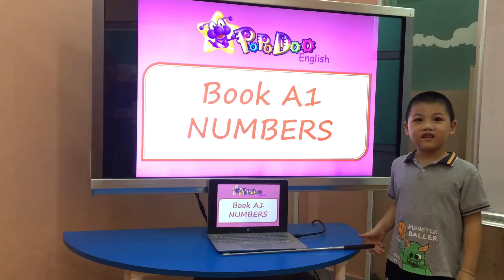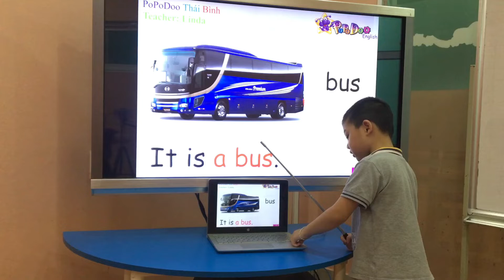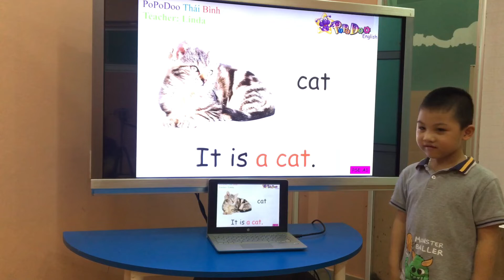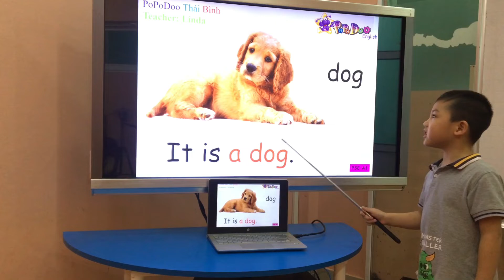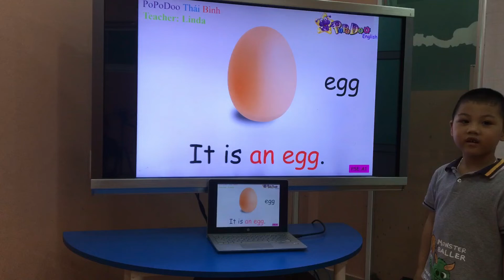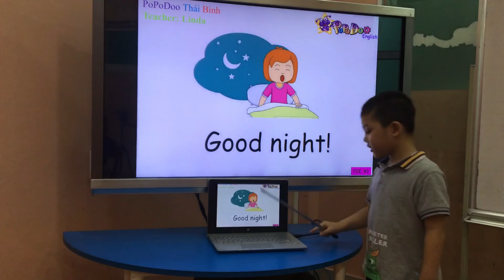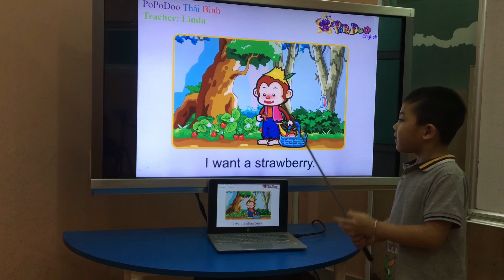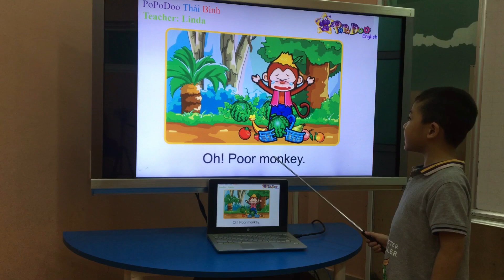Jame , Class PSE4 - Test A1